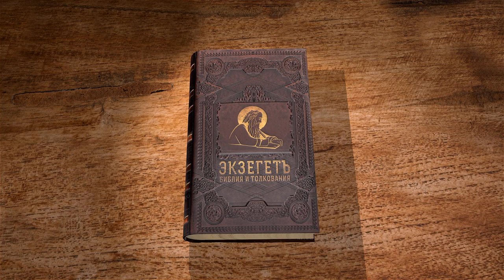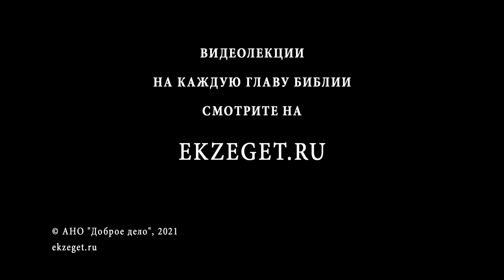Послание к Римлянам. Глава 14. "Кто ест, не уничижай того, кто не ест" Андрей Иванович Солодков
Библейский портал Экзегет.ру представляет цикл лекций на Послания апостола Павла. Продолжаем читать Послание к Римлянам апостола Павла с  Андреем Солодковым.
Глава 14.
Снисхождение к немощному в вере.
Не осуждение.
Преткновение и соблазн.
Славословие Богу.